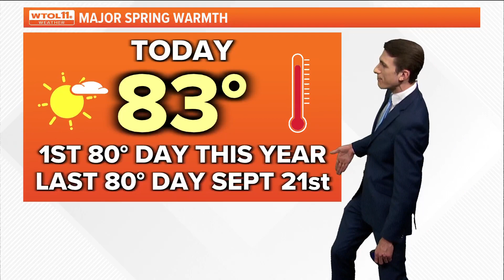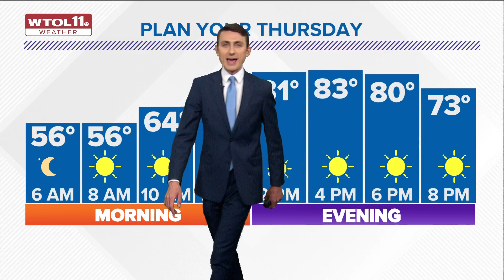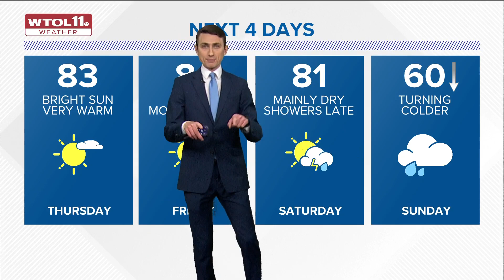Dry, sunny conditions continue Thursday; highs near 80 degrees through the week | WTOL 11 Weather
Pleasant, summer-like conditions stick around through the week. A cold front arrives Saturday afternoon.